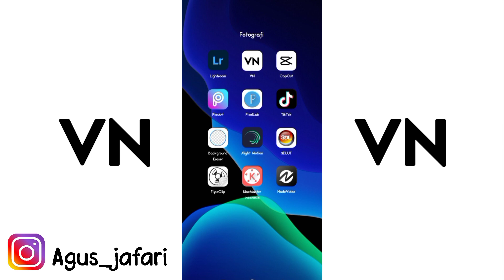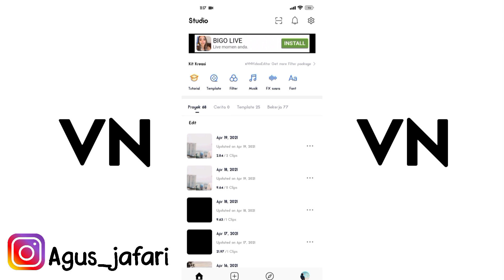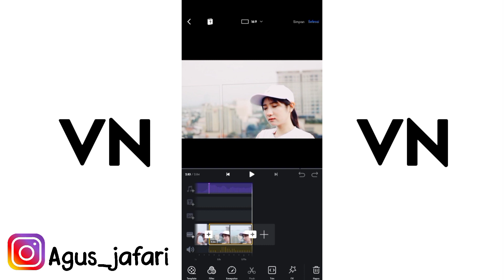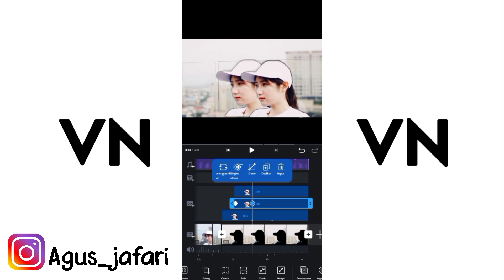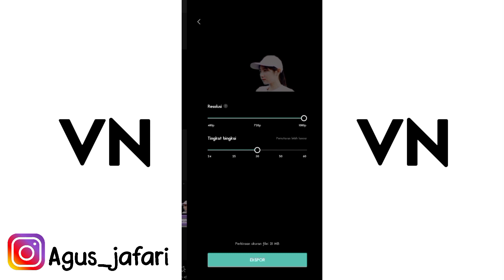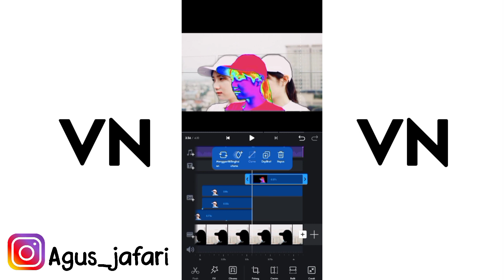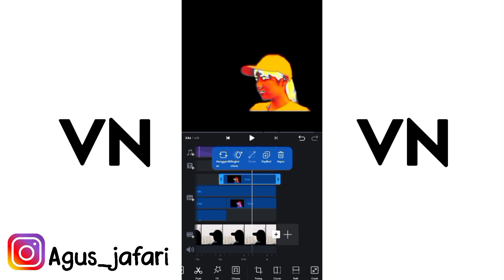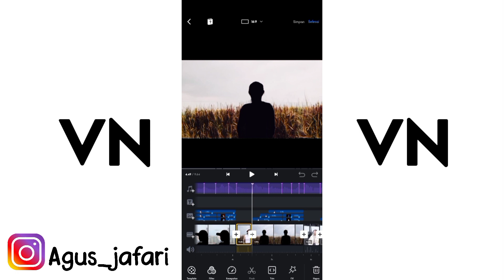BONGKAR SETTINGAN VN NEON PUZZLE FRAME l VN ANDROID & IOS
Kali ini gue akan berbagi tutorial Mrngatur Kurva dengan mudah & cepat di  aplikasi VN (Android & ios)

Footage ig  : @mu_king21

 Prosesnya detail, asal disimak jangan di skip cuplikanya bro !

Recorder HP : redmi note 9

“Mari berbahagia dan jadikan sedih seperlunya”
Kemon Broo Support Cuplikan ini. Biar gue lebih semangat lagi brooow

Backsound Music : jeansation - joystick (NCS)